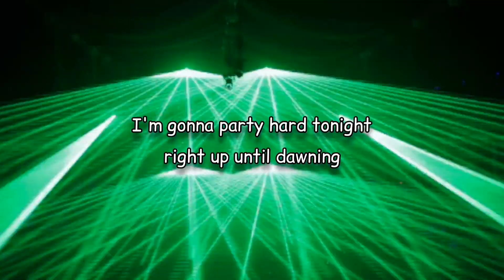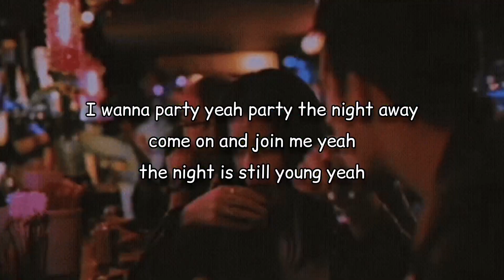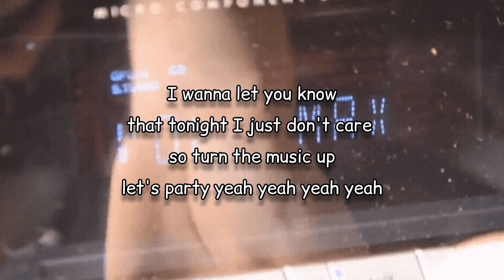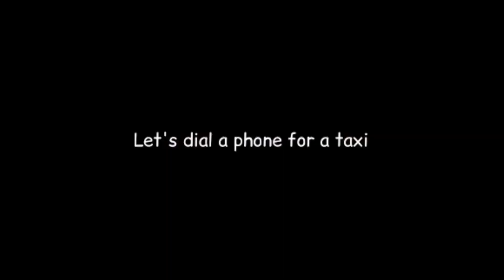Rock it Hard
Party tempo song about partying

Written and performed by Lee John Carter

Arranged / Produced by Snr Mark / Mextech Music